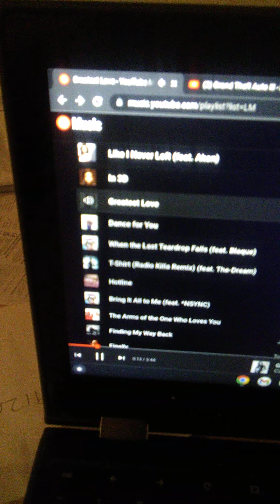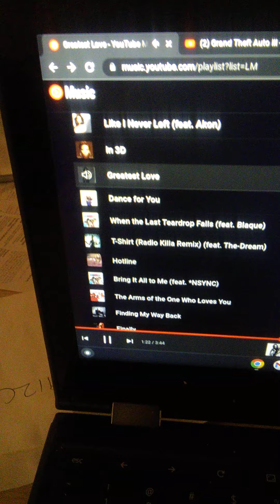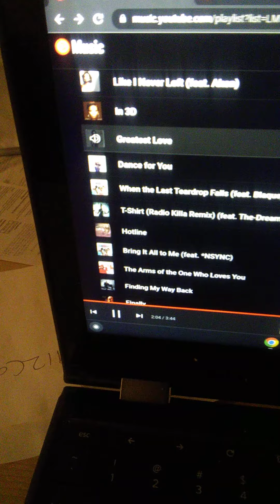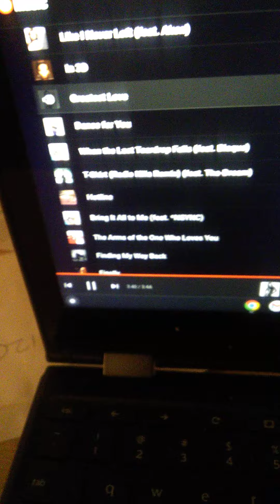greatest love by Ciara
this is the song greatest love by Ciara